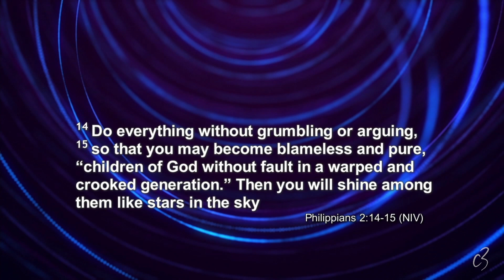Grateful Hearts, New Beginnings: A New Year's Eve Message of Thanks with Ps Helen Ricciardo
In this heartfelt message, Ps Helen Ricciardo reflects on the challenges of the past year and encourages us to shift our focus towards gratitude. Despite the difficulties we may have faced in 2023, there is always something to be thankful for. Ps Helen will inspire and uplift us, reminding us of the power of gratitude in transforming our perspectives.

🙏 Let's come together as a community to express our thanks for the moments of joy, the lessons learned, and the strength gained throughout the year and usher in the new year with a spirit of appreciation and hope.

This message by Ps Helen Ricciardo is sure to resonate with your heart and set the tone for a positive and thankful start to the new year.

🎉 Don't miss out on this opportunity to reflect, give thanks, and embrace the possibilities that lie ahead.